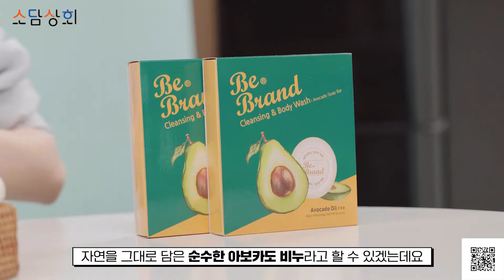🟠🔵소담상회 with 인터파크🔵🟠 파워마케팅 비브랜드 아보카도비누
완판 신화를 가진 자연유래 성분 98.5% 비자극성 비누